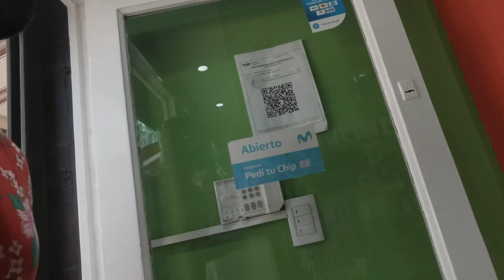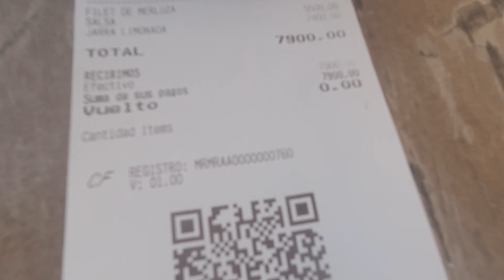My First Impression of Mar Del Plata Buenos Aires Argentina here you will find all the info you need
in this video you will find all the information you need to know when traveling to Mar del Plata, from how to get there to best places to eat, best area to visit, the beach, how to connect your cell phone and where, most popular street for shopping and walking around, the mall, transportation, food, this is the most complete travel guide you will find about Mar Del Plata Buenos Aires, Argentina, and all this info form Black man perspective.

Transcript